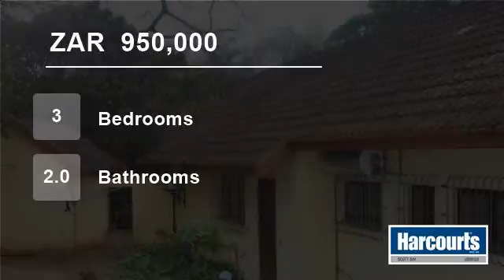3 Bedroom House For Sale in Pennington, KwaZulu Natal, South Africa for ZAR 950,000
Welcome to the website of Harcourts Scott Bay.

This neat and well equipped home is set in a coastal village approximately 75kms south of central Durban. Pennington is considered the little jewel of the south coast. It boasts one of the finest remaining protected coastal forests. It is blessed with wonderful indigenous tree...